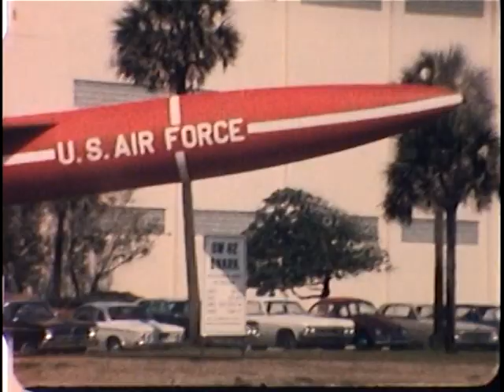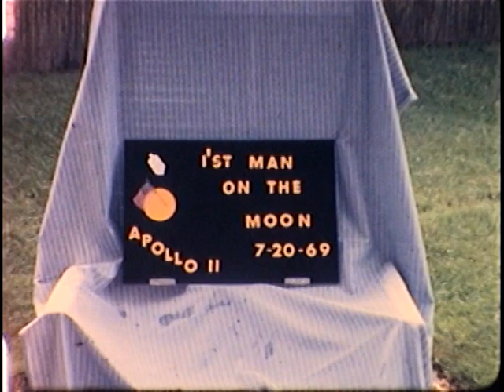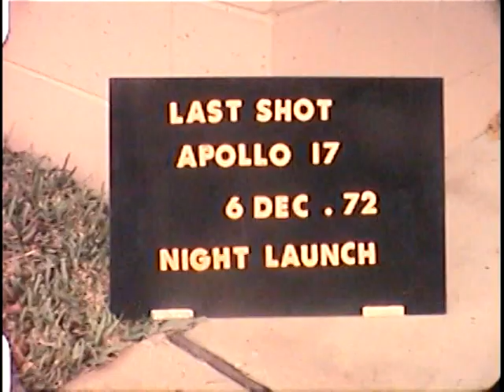Florida Roll No. 1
We love going to Estate Sales.  We found this old 8mm film reel at an Estate Sale and it was labeled Cocoa Beach & Launches from 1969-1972.  So we sent it to just8mm.com to have it converted to DVD and this is what we found.  We were AMAZED!!  Now I wish we knew who the people are?  Thanks and enjoy!